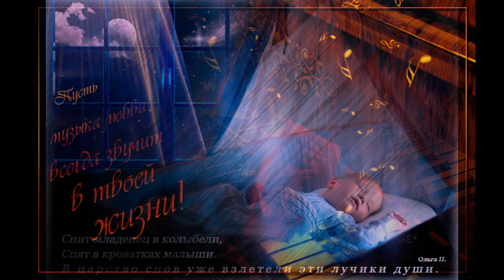Ах как не хочется стареть Валерий Музыка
ИЦИК ВИДЕО ПРЕДСТАВЛЯЕТ:  Песня: "Ах как не хочется стареть."  в исполнении Валерий Музыка.